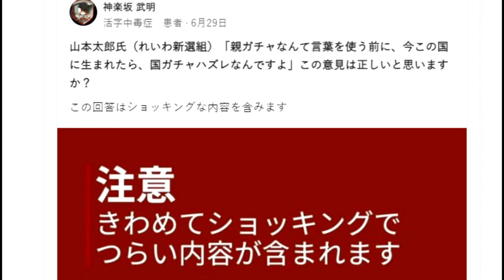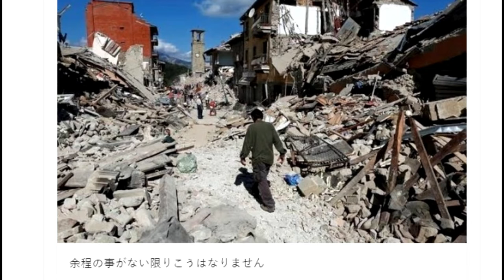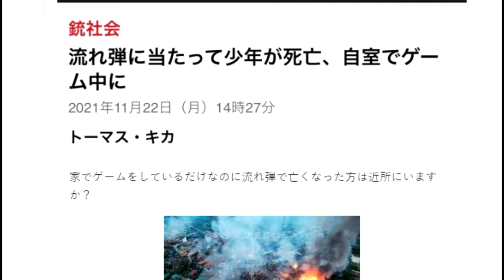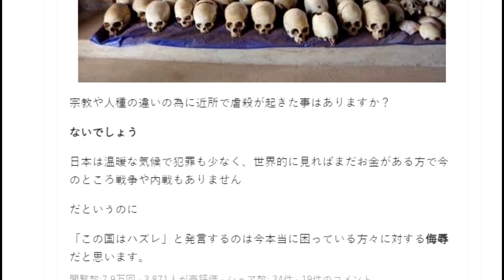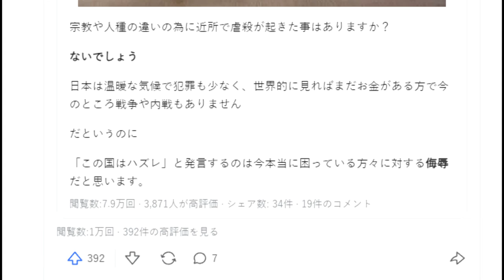【隠居TV】山本太郎氏（れいわ新選組）「親ガチャなんて言葉を使う前に、今この国に生まれたら、国ガチャハズレなんですよ」その１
「件名：速稼塾（あなたのお名前）」